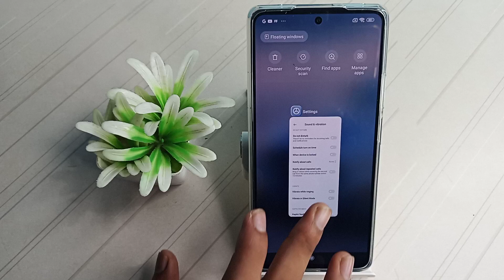How to off Notify about repeated calls Xiaomi 11T pro